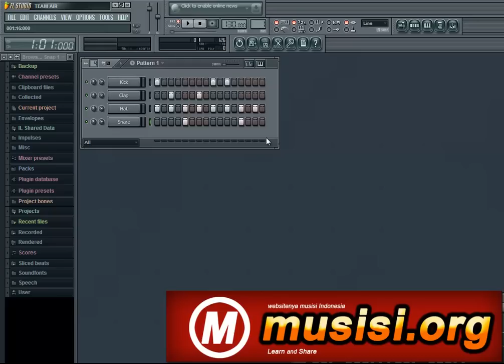Membuat basic drum pattern menggunakan flstudio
tutorial membuat suara / drum pattern menggunakan flstudio